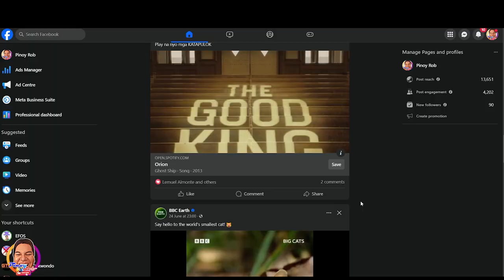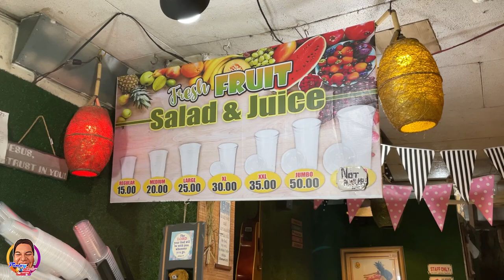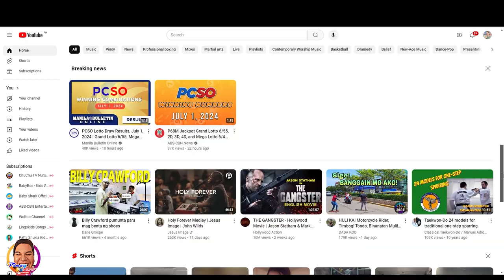Pinoy Rob | CDO Street Foods | Niel's Food & Refreshment Hub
FRESH FRUIT SALAD! Yummy!!

highestflyingeagle